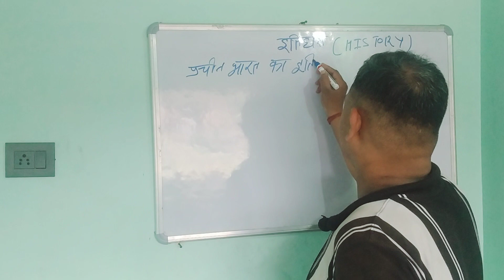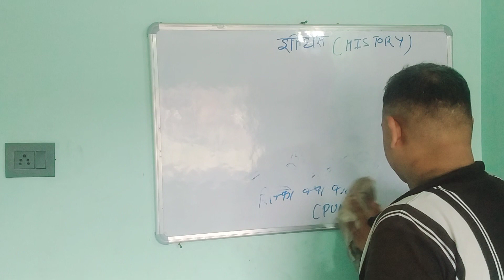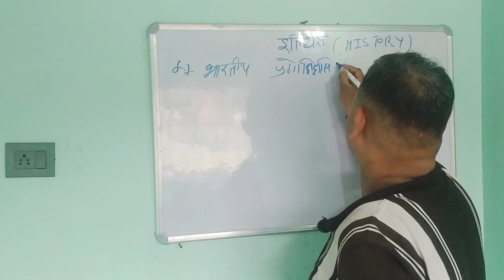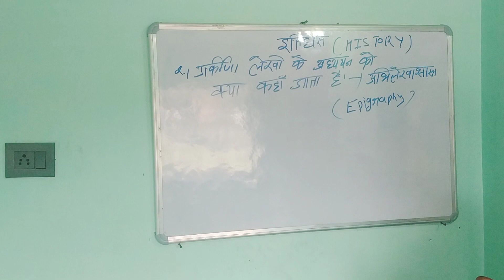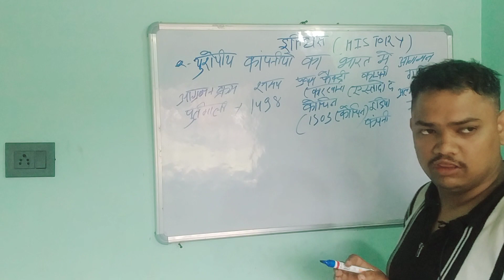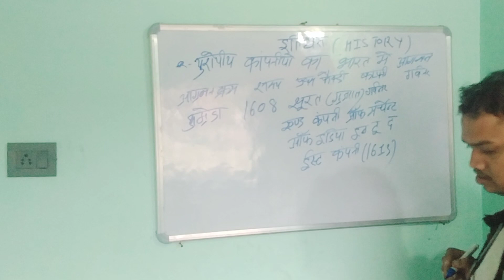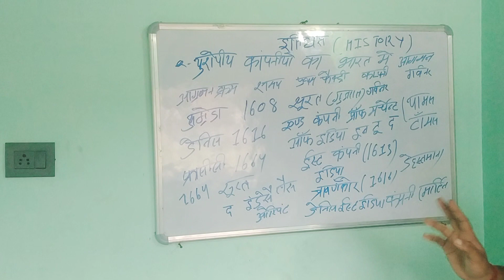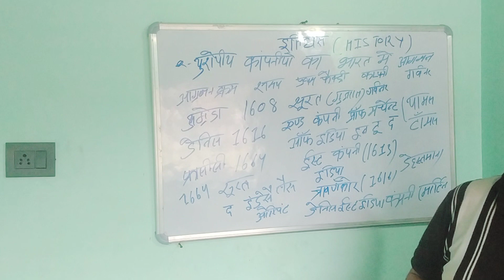History chapter latest video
History question Adhunik Bharat Itihas